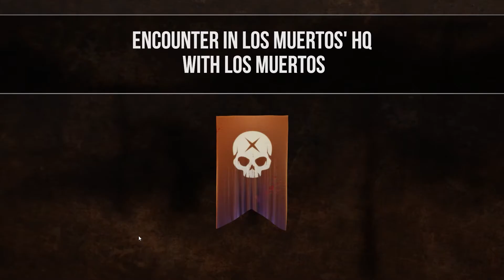Sheltered 2 73 Los Muertos Dies Up To Its Name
Sheltered 2 73 Los Muertos Dies Up To Its Name (Gameplay / Playthrough)

I played the original Sheltered and have videos/guides on my channel.  There were two DLCs that extended the game play experience with Surrounded and Stasis.  This is a Base Management game with crafting and tending to the needs of the shelter occupants. I enjoyed the original and will do this playthrough blind from the beginning so I can share the new experience with you.

Steam Store Page - It's been twenty years since the world as we knew it ended. The last of humanity splintered into opposing factions. Will you unite or conquer?
Features a new Faction system allowing you to create relationships with other groups that will provide your base with resources and support. Or grab your weapons and take things the old-fashioned way.

Sheltered 2
Publisher: Team 17
Developer: Unicube